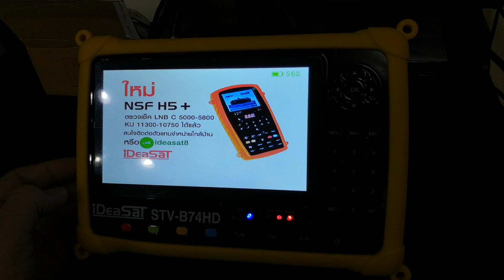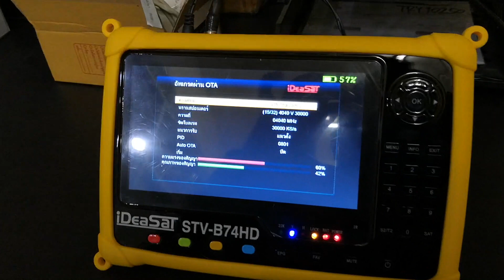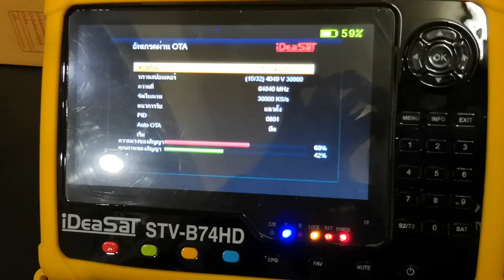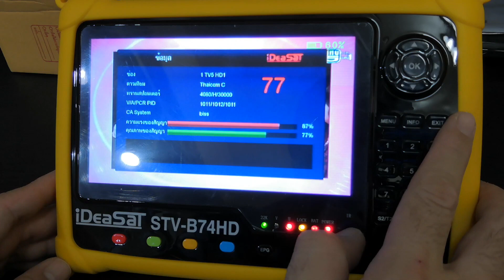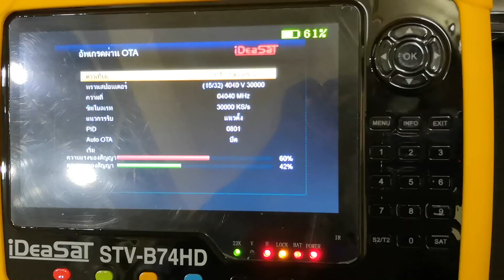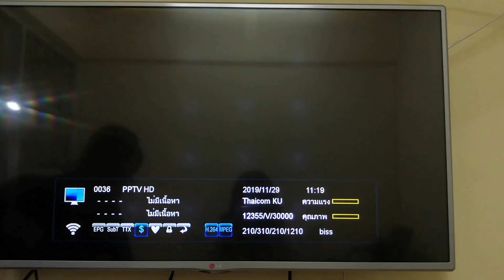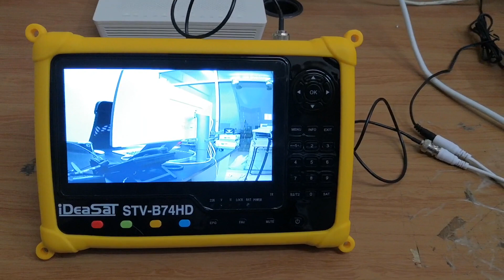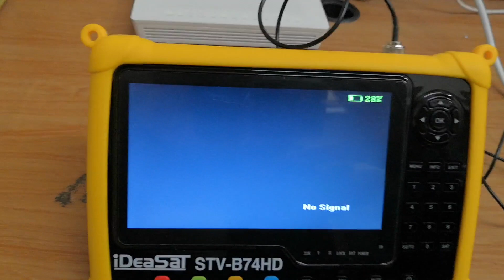การใช้งาน Ideasat STV-B74HD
เครื่องวัดจานดาวเทียมรุ่นใหม่*
ยี่ห้อIdeasatรุ่นSTV-B74HD
หน้าจอ7นิ้ว ใหญ่ มองภาพชัด
รุ่นSTV-B74HD
วัดสัญญาณดาวเทียมได้ทุกLNBเช่น
LNB C-Band
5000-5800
LNB KU11300/10750
สามารถวัดดาวเทียมได้ทุกดวง
สัญญาณoutputเป็นHDMI
สามารถเช็คสัญญาณช่องHDได้สบายๆ
สามารถวัดสัญญาณระบบ เสาอากาศทีวีติจิตอลT2ได้
สามารถเช็คสัญญาณกล้องวงจรปิดอนาล็อกได้
สามารถเช็คสัญญาณกล้องวรปิดดิจิตอลได้ถึง4-5ล้าน
‼️สินค้ารับประกัน1ปี